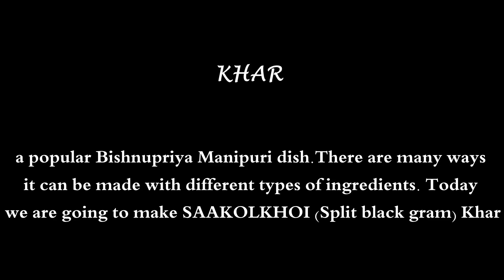'khar' with bamboo shoot & split black gram....oil free recipe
it's been raining a lot these days in Tripura & bamboo shoot is also available. so let's make 'KHAR'. A perfect dish for rainy days. There are several khar recipes that will leave you wanting for more. Today Iam gonna share one of my favourite khar recipe

INGREDIENTS -
200 gm split black gram/ saakolkhoi (overnight soaked)
75 gm dry peas/ motor (overnight soaked)
2 spoon rice/ choul (overnight soaked)
1.5 cup sliced bamboo shoot / ushei
green chillies/ kacha mokshi
1.5 tsp baking soda (not baking powder)
turmeric leaves/ aandi pata
ginger leaves/ aada pata
lemon leaves/ lebu pata